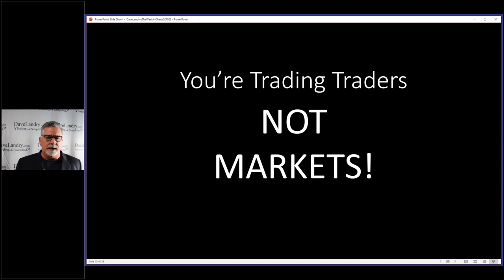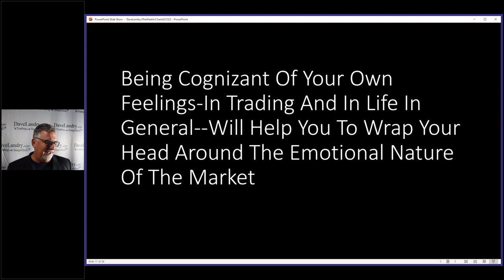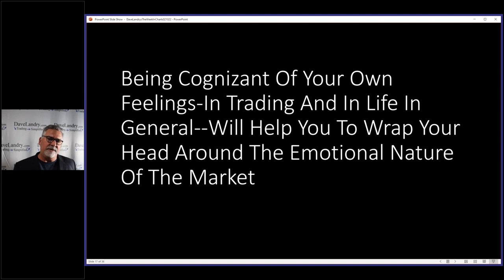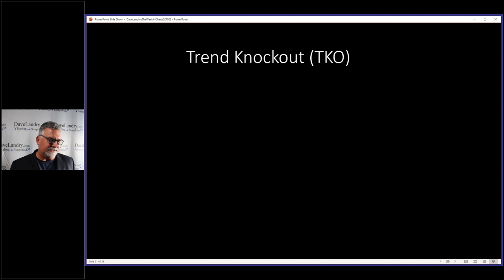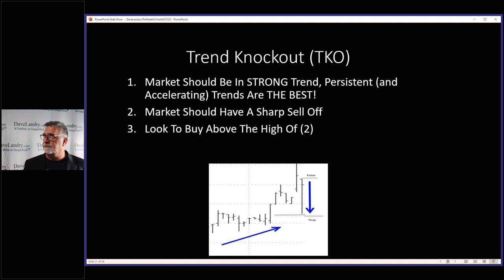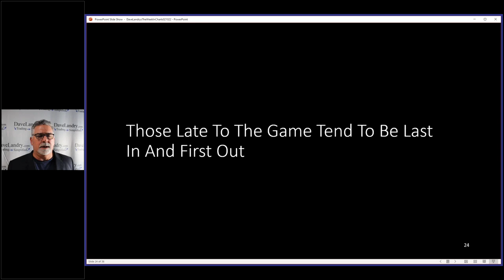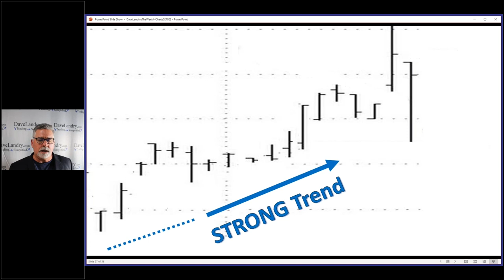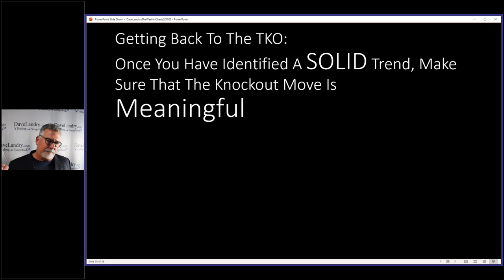What Really Drives Markets (AND YOU) Part 2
Dave continues his discussion on what really drives the markets--and you! Once you understand this, trading will become a lot easier (not easy, but easier!).